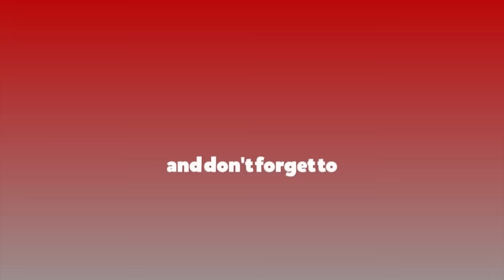गिरीबन्धु टी-स्टेटको जग्गामा नीतिगत भ्रष्टाचार भएको छ : ओमप्रकाश अर्याल, अधिवक्ता